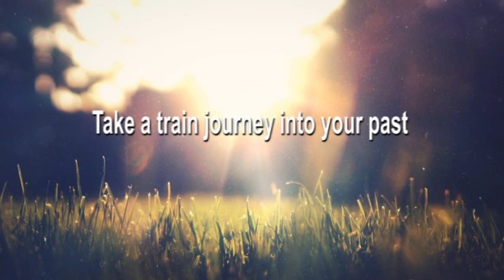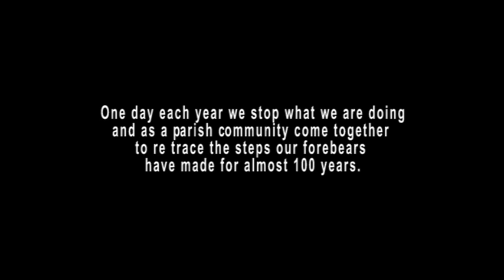TERRY OOT THE BACK - Virtual Trip 2021. Some memories from our past Trip's & the people who make it.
This video once again shows how a simple trip, to the seaside can bring a community together. When there is hardship a community will unite and look out for each other. The Trip, Our trip! was born out of  economic injustice and poor national health and was the idea of visionaries to make lives better by giving the the children of the parish, A  day of community, fun and adventure. and in return this would create friendships and bonds that would last a lifetime. Many, many individuals over the history of the trip have given of their time to volunteer to make sure everyone stays safe and has a great time. We take a moment here to thank and remember them for doing this for us all. It is June 2021 and with the global pandemic of Covid-19 still creating health & safety concerns for everyone, restrictions on gatherings, travel, singing, dancing, sports etc mean that this years Trip can not safely go ahead and instead a Virtual trip will be broadcast on Sunday 20th of June 2021. The people of Shotts are desperate for something like the trip to take place so that we can all once again be together as a community having fun, meeting and seeing family and friends. Some of the children at the school have never experienced travelling to the trip on the train and god willing this will return next year for everyone. The trip is needed as much now as it was in its foundation. Thank you to everyone who supports it financially, volunteers, comes along, plays in the band, makes it happen, makes it magical. Enjoy this short clip of memories and join with us again when we can start making new ones.